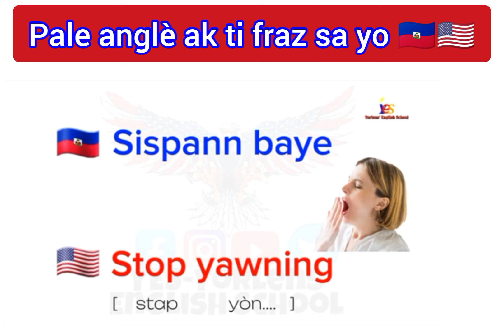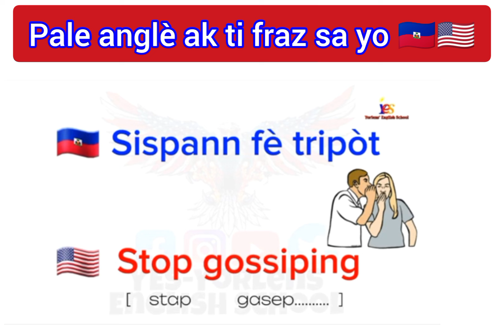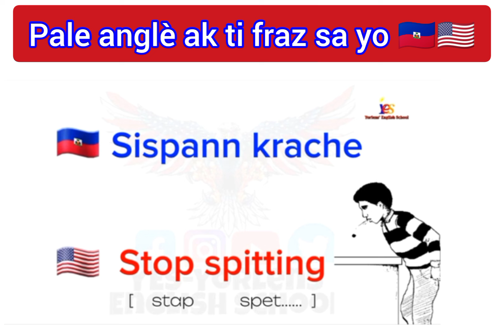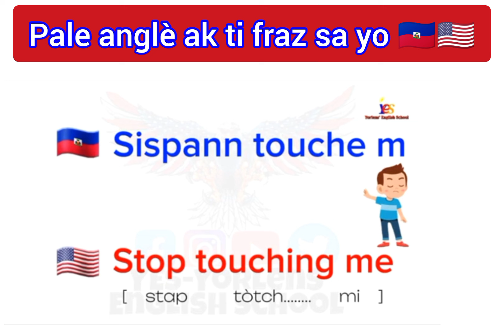Aprann pale anglè 🇭🇹🇺🇲 byen rapid ak tout pwononsiyasyon